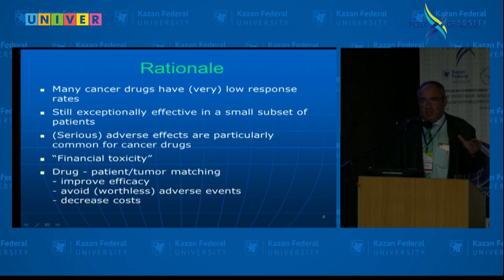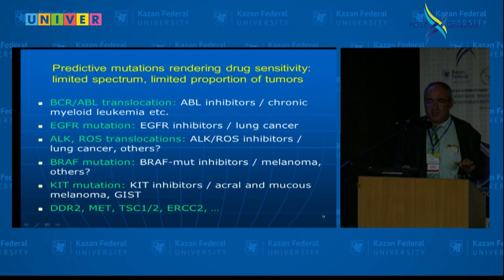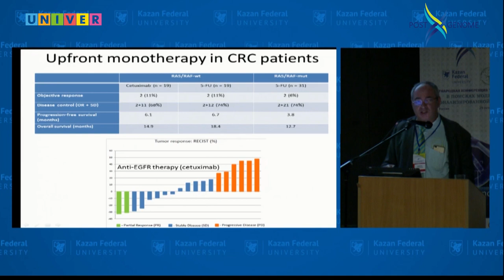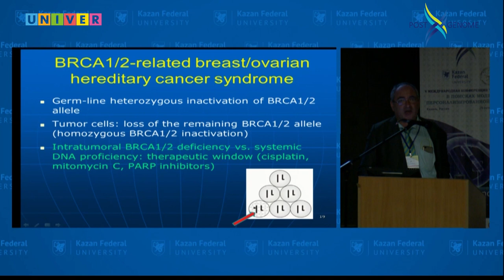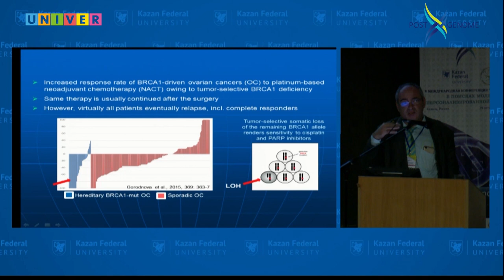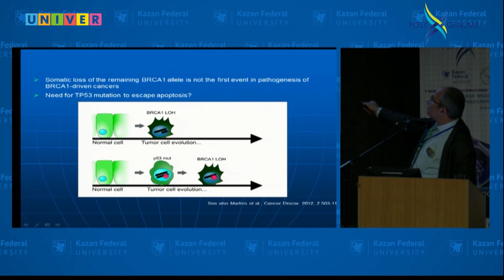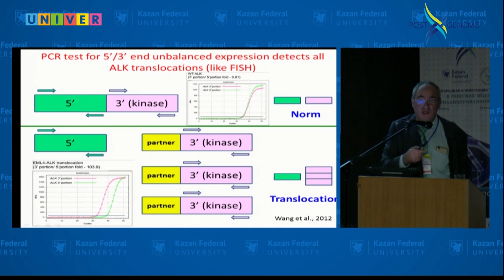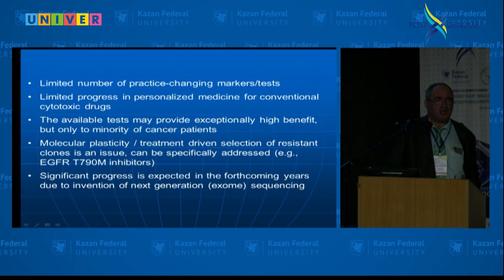Евгений Имянитов Выбор противоопухолевой терапии на основе молекулярных тестов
Докладчик: Евгений Имянитов , доктор наук, профессор, член-корреспондент РАН, Национальный медицинский исследовательский центр онкологии им. Н.Н. Петрова, Санкт-Петербург, Россия.
«Постгеном 2018» - одно из крупнейших научных событий в области геномных и омиксных технологий, проходившее с 29 октября по 2 ноября в стенах Казанского федерального университета. В третий раз на площадке университета собрались ведущие эксперты со всего мира: Японии, Канады, Дании, Индии, Германии, Швейцарии, Польши, Ирана, а также ведущих исследовательских центров России.  В этом году ученые ушли от обсуждения сути новейших технологий, а перешли к поиску моделей цифровой постгеномной персонализированной медицины.